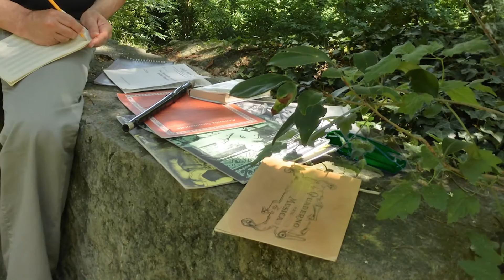LA MANTOVANA , Renaissance music played by Fabyr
Canzone popolare del XVI secolo, conosciuta anche come "Fuggi,fuggi,fuggi", attribuita a Giuseppino del Biado. La parte solistica è stata registrata con un flauto traverso a sette fori, mentre la parte del secondo flauto con un flauto dritto tenore. Le foto sono state riprese fuori le mura di Leonardo, a Gradisca d'Isonzo.